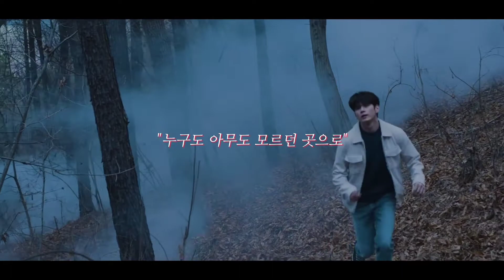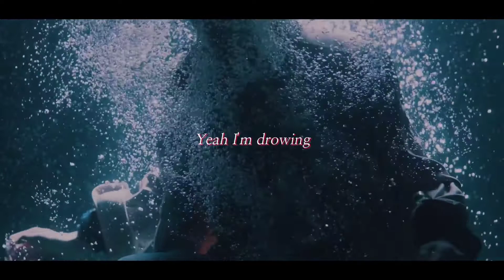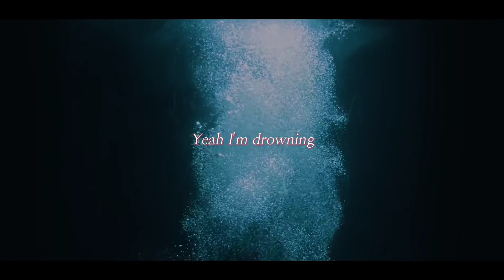GRAVITY MV+자막